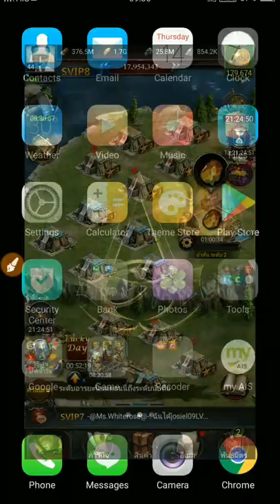Clash of Kings ไทย#44 การหาแร่เงินกับพ่อค้าคารวาน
การหาแร่เงินง่ายๆตัวเกมปรับใหม่ แต่แนะนำก่อนแลกควรเก็บทรัพยากรไว้บ้าง เผื่อป้องกันการใช้ทรัพยากร เผื่อหาไม่ทัน